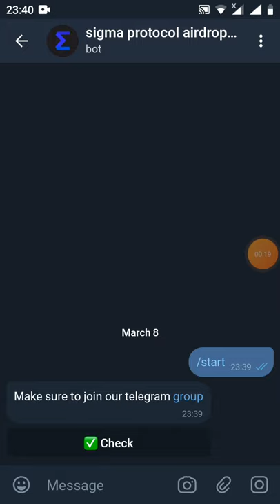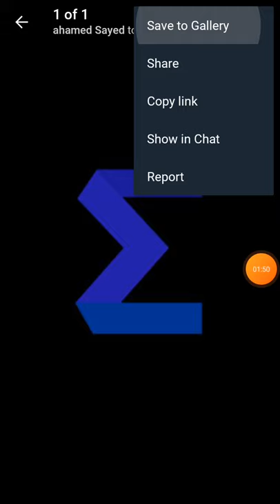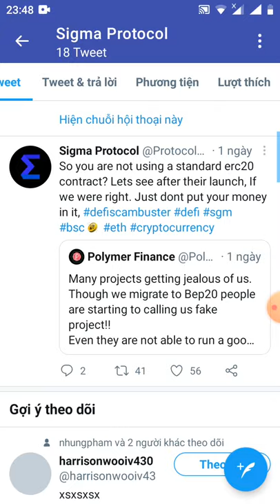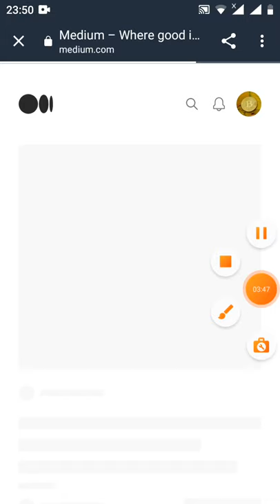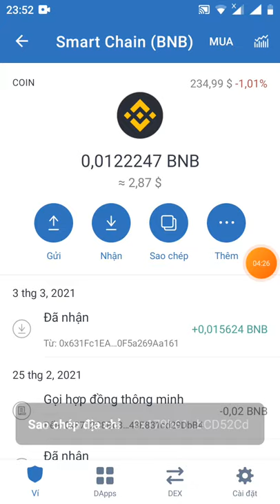kèo đêm khuya - nhận 105 Sash ~105$(mạng binace smart chain dự án tiềm năng)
Link box
Hey 👋

👉 lưu ý ae cần giới thiệu tối thiểu 1lượt giới thiệu mới đủ đều kiện phân phối ADrop
ADrop phân phối 5/5